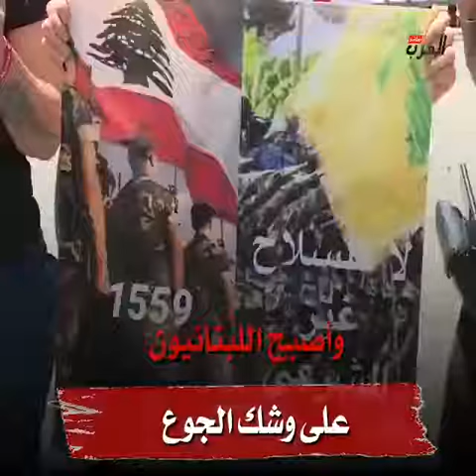سوريا و لبنان و العراق دول تدفع فاتورة سياسات الملالي الإرهابية